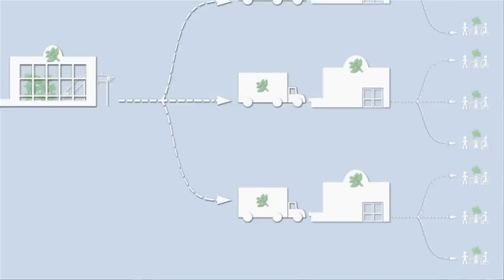NASA | Human Consumption of NPP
On Dec. 14, 2010 NASA Goddard researchers will conduct a press briefing at the American Geophysical Union Fall 2010 meeting, entitled, "Satellite Supported Estimates of Human Rate of NPP carbon Use on Land: Challenges Ahead." In the first measurement of this trend, the research showed humans are using an increasing amount of Earth's annual production of photosynthetic land plants and that consumption rose from 20 to 25 percent from 1995 to 2005.